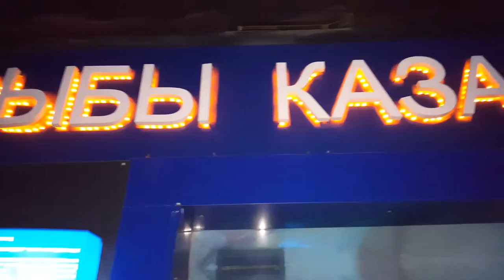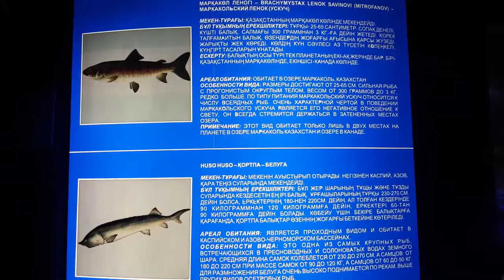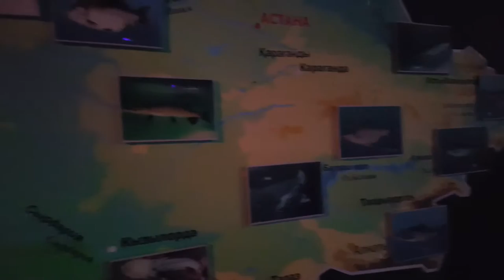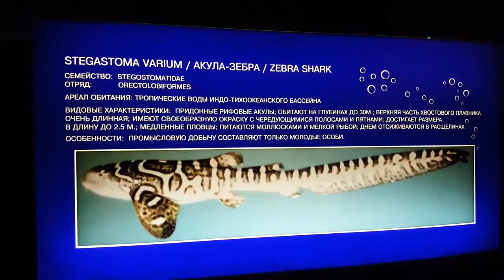Oceanarium Duman. Astana. Kazakhstan - 1 Minute Story NS